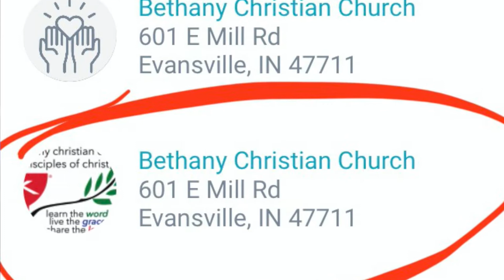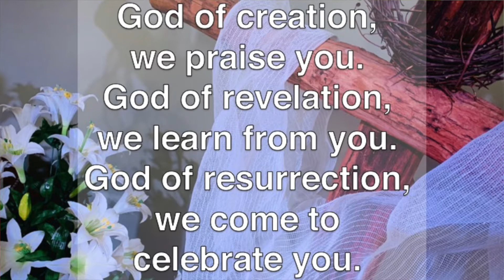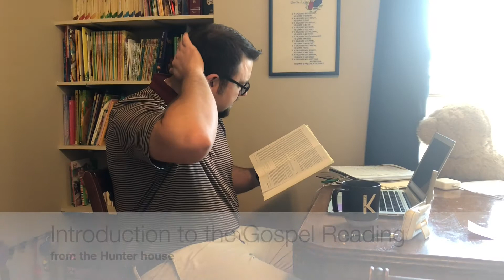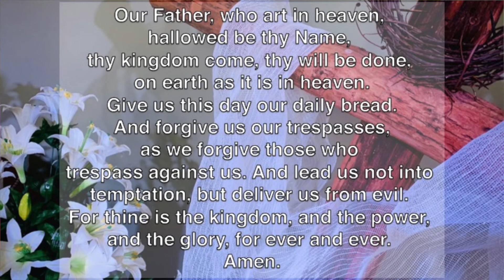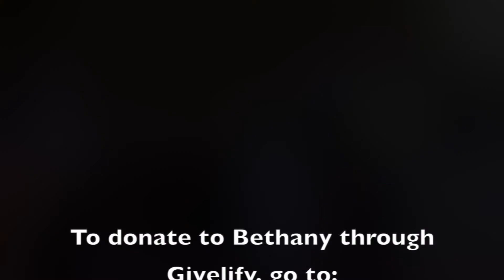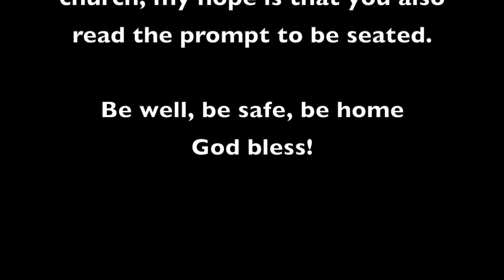4.19.20 Worship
Welcome to Bethany Christian Church (Disciples of Christ) of Evansville, IN's online worship for April 19th, 2020. The service will include prayer, hymns, children's moment, scripture, a sermon, communion, and will close with some words of blessing and hope!

Be well, be safe, be home, God bless.